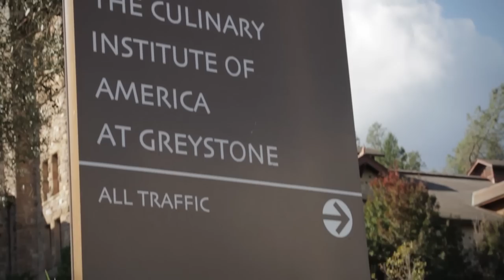Armed Forces Forum for Culinary Excellence at CIA Greystone 2012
The National Restaurant Association Military Foundation (NRAMF) hosted 25 outstanding servicemen and women from Air Force and Marine Corps foodservice operations at the Culinary Institute of America-Greystone in St. Helena, Calif.

The Armed Forces Forum for Culinary Excellence, held in November 2012 is a week-long educational program aimed to develop their culinary skills.

The servicemen and women participated in interactive seminars, hands-on cooking activities, and mentoring and career-coaching sessions. The students also received guidance and feedback from CIA instructors, the event's CEO panel and members of the NRAMF, including restaurateurs, suppliers and other industry leaders.

The National Restaurant Association (NRA) is a strong supporter of the military and works to build career opportunities for military personnel and veterans. Those efforts include the NRA's long-time involvement with the Air Force's John L. Hennessy Award, the Marine Corp's Major Gen. W.P.T. Hill Award, and the Air National Guard's Sgt. Kenneth Disney award programs.

More than 250,000 military veterans are employed in the restaurant industry. In the next five years, the NRA projects the number of additional employment opportunities to increase by 25,000.